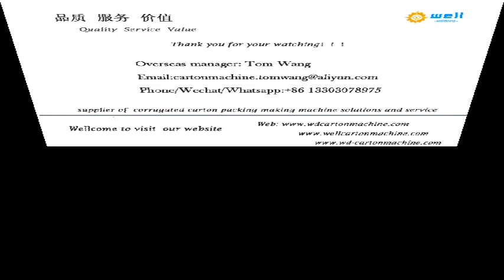china corrugated carton box folding gluing machine